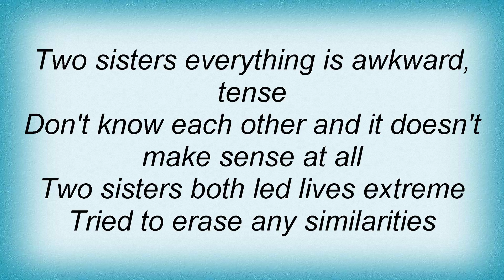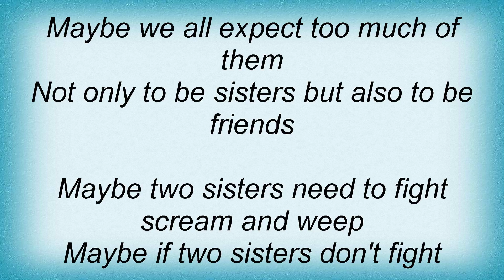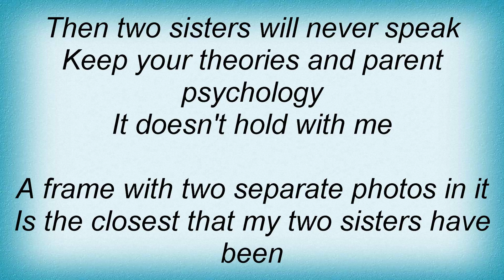Ben Lee - 2 Sisters Lyrics